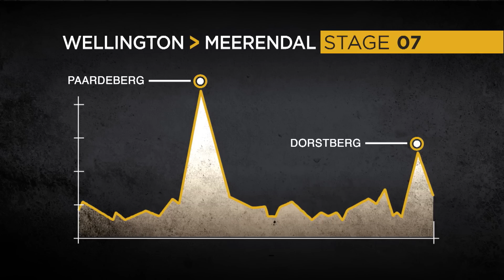Absa Cape Epic 2015 - Stage 7 - The Final Race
After eight days of thrilling racing, 748km of distance and 16.000m of altitude, Christoph Sauser (SUI) and Jaroslav Kulhavy (CZE) won the general classification (MEN) of this year’s Cape Epic by 10 minutes and 41 seconds from Topeak Ergon’s Alban Lakata of Austria and Kristian Hynek of the Czech Republic. After a tough week in beautiful South Africa with many mechanical problems the German/Swiss duo Karl Platt and Urs Huber from team BULLS ended up third at the world’s toughest mountain biking stage race.

Overall Results - MEN:

1st place: Team Investec-Songo-Specialized – Christoph Sauser (SUI) and Jaroslav Kulhavy (CZE)
2nd place: Team Topeak Ergon – Kristian Hynek (CZE) and Alban Lakata (AUT)
3rd place: Team BULLS – Karl Platt (GER) and Urs Huber (SUI)

Mit einem historischen Triumph hat sich der Schweizer Christoph Sauser einen gebührenden Abschied von seiner legendären Profi-Karriere beschert. Er konnte das Cape Epic zusammen mit seinem Partner Jaroslav Kulhavy (CZE) bereits zum fünften Mal gewinnen; nach der Finaletappe stand ein Vorsprung von über zehn Minuten auf die Zweitplatzierten Kristian Hynek (CZE) und Alban Lakata (AUT) vom Team Topeak Ergon zu Buche. Nach einer Woche voller technischer Pannen sicherte sich das deutsch/schweizerische Duo Karl Platt und Urs Huber (Team BULLS) noch den dritten Gesamtrang des härtesten Mountainbike-Etappenrennens der Welt.

Gesamtergebnisse - HERREN:

1. Platz: Team Investec-Songo-Specialized – Christoph Sauser (SUI) and Jaroslav Kulhavy (CZE)
2. Platz: Team Topeak Ergon – Kristian Hynek (CZE) and Alban Lakata (AUT)
3. Platz: Team BULLS – Karl Platt (GER) and Urs Huber (SUI)